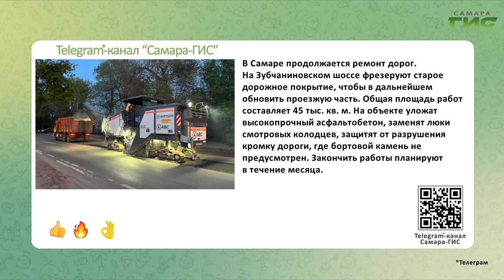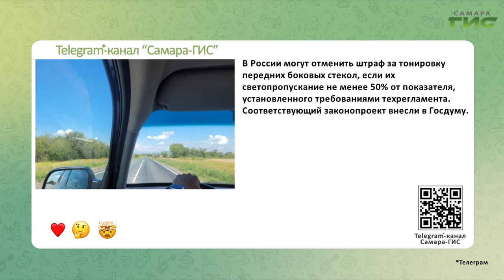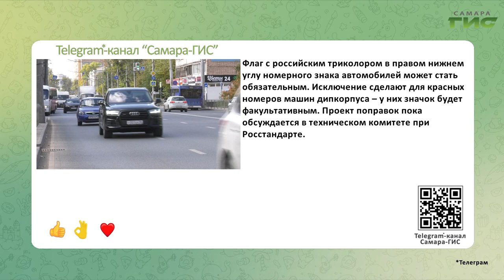Telegram-канал "Самара-ГИС": быстрые новости